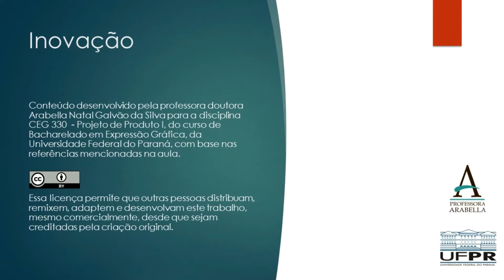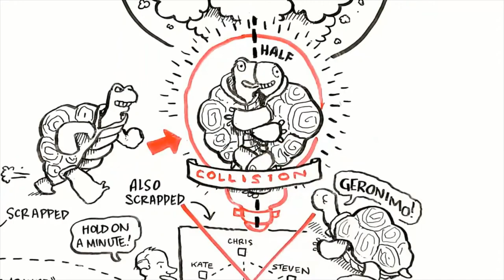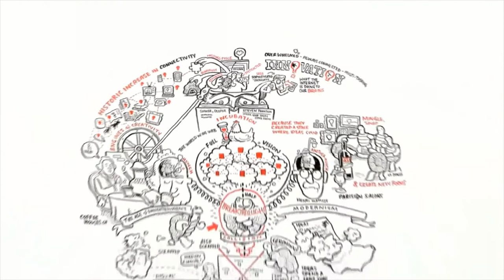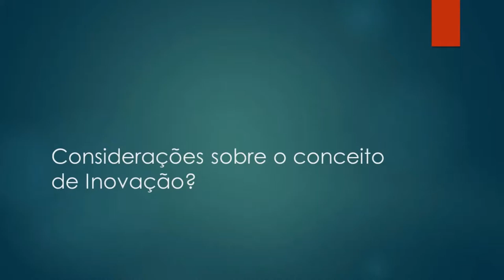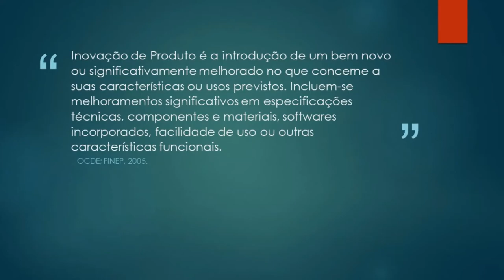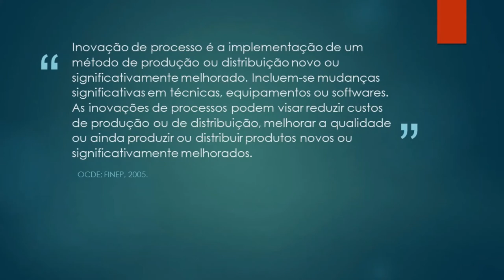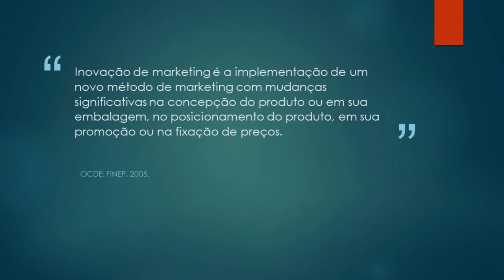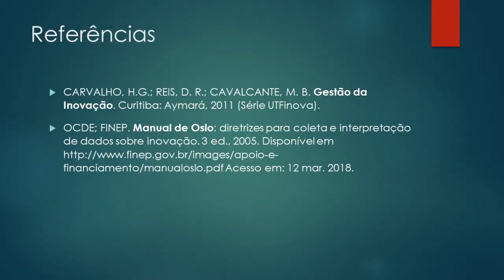Inovação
O vídeo apresenta o conceito de inovação e os tipos de inovação descritos pelo manual de Oslo, com alguns exemplos.

Referências
CARVALHO, H.G.; REIS, D. R.; CAVALCANTE, M. B. Gestão da Inovação. Curitiba: Aymará, 2011 (Série UTFinova).

OCDE; FINEP. Manual de Oslo: diretrizes para coleta e interpretação de dados sobre inovação. 3 ed., 2005. Acesso em: 12 mar. 2018.